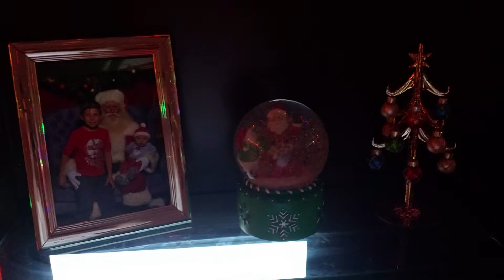🎄УКРАШАЕМ ДОМ К НОВОМУ ГОДУ /🎍 НОВОГОДНИЙ ДЕКОР 2021 / DECORATE WITH ME FOR CHRISTMAS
Всем привет!
Вас ждёт УЮТНАЯ и СКАЗОЧНАЯ атмосфера! Наряжаем ЁЛКУ и УКРАШАЕМ ДОМ к НОВОМУ ГОДУ 2021!
США влог. Украшаем дом к Новому Году и Рождеству в Америке, идеи новогоднего декора.